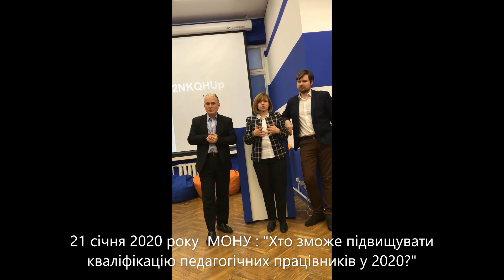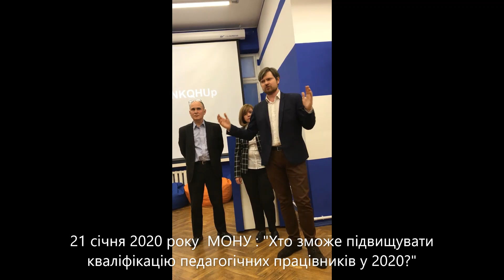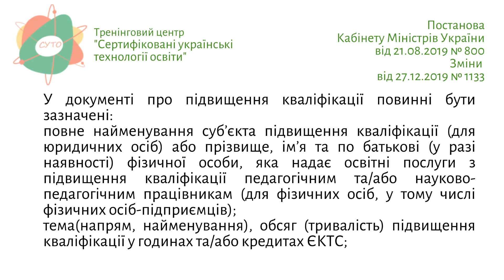СУТО: анонс реєстру сертифікатів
19 березня 2020 року наживо на сторінці Тренінгового центру СУТО у мережі Facebook
- анонс РЕЄСТРУ сертифікатів від СУТО
- навігація: як знайти відповідний сертифікат, щоб звірити і підтвердити
- сертифікати за тренінги наживо - від січня 2020 року
- серифікати за вебінари - УСІ